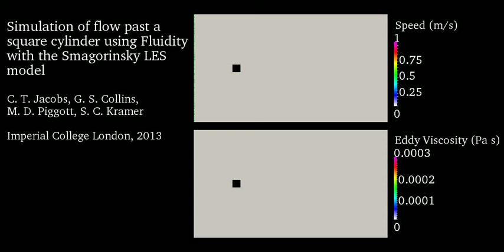Simulation of flow past a square cylinder using Fluidity with the Smagorinsky LES model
Two-dimensional simulation involving flow past a square cylinder at a Reynolds number of 21,400. The simulation was performed using an open-source CFD code called Fluidity and the fluid turbulence was parameterised with the Smagorinsky LES model.